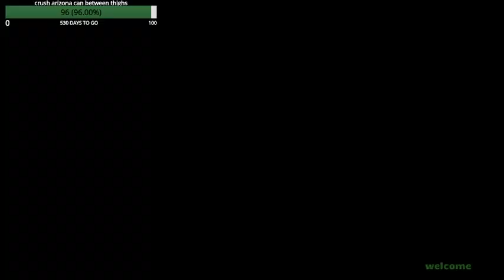Bit and Buckle sea temple stream || 10/07/2021 VOD || BlackoutSMP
Bit and Buckle talk about the future and what's to come. And also get horribly destroyed in a sea temple. Semi lore